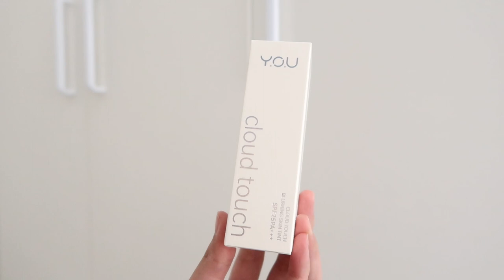REVIEW YOU Cloud Touch Blurring Skin Tint Ratu Adellya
YOU Cloud Touch Blurring Skin Tint | Liquid Foundation | Natural Matte Finish | Tahan Lama 24 | Bedak Wajah SPF | Kosmetik

//timestamps//
00:00 teaser
00:40 packaging
01:09 honest review
02:03 complexion dan shade aku
02:51 W706 Warm Buff diblend
03:15 N504 Rose Vanilla diblend
03:41 N402 Shell Ivory diblend
04:12 N504 - shade aku!
04:21 aplikasi no cut (kanan)
05:00 buildable gak?
05:34 tahan berapa lama?
07:40 finished look

//equipments//
- lighting : matahari (no filter, no additional lighting)
- app : imovie

//about me//
- complexion : maybelline fit me foundation 128 warm nude | make over cushion W33 honey beige, you skin tint N504